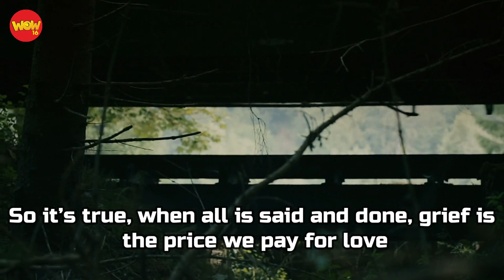Listen, See and Think: Episode 595 (Old Trains)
So it’s true, when all is said and done, grief is
 the price we pay for love

Tears are words the mouth can’t say
nor can the heart bear.

We all create fictions to hide our pain